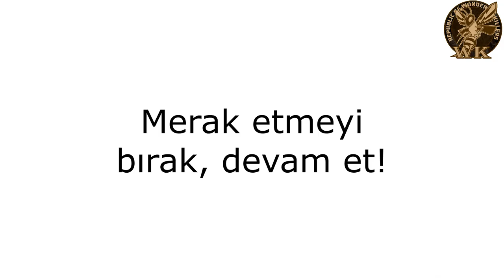WonderfulKillers Happy New Year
WonderfulKillers, which has been in the spotlight with entertaining content continuously since 2012, is organizing a fun event this year. Welcome to NeWK!

The priority is the family, then we are serving you in the best way we can. thank you to all the people who have been with us and supported. Take care of yourselves.